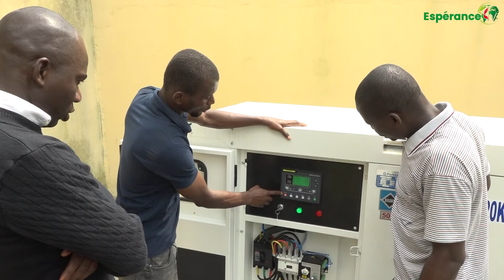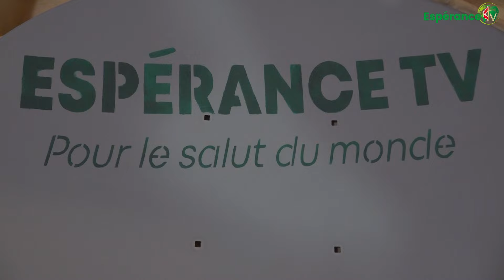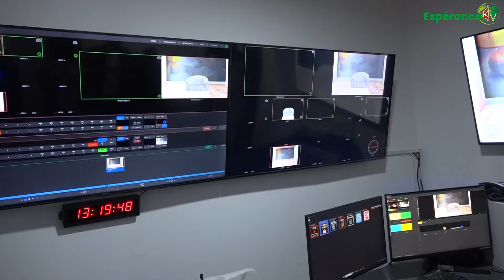DON DE MATERIELS A ESPERANCE TV